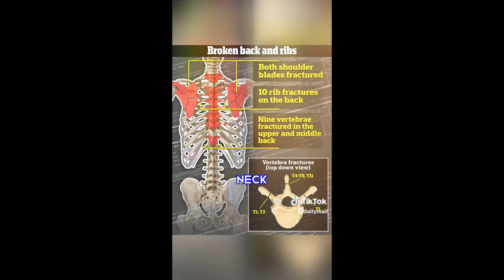Suspicious Details Surrounds Death of NOAH PRESGROVE after House Party in Oklahoma | React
I am not a true crime expert. Simply a true crime fan who enjoys reacting to content made public. Do not take anything I say as fact as it is all my opinion and speculation unless proven without a reasonable doubt within the court of law.

Over Labor Day weekend September 2023, there was a four-day long birthday party hosted  in Terral, Oklahoma,. A truck driver was driving on US 81 on September 4h when he discovered a body on the side of the road.

Upon closer examination by invesitgators, the deceased was naked, only wearing a pair of mismatching shoes.. The victim was later identified as 19-year old Noah Presgrove.

The Oklahoma State Bureau calls his death suspicious as the victim had extensive injuries, including blunt force trama, broken ribs and knocked out teeth.

No debris or car parts where found at the scene, however, a pair of undamaged shorts, a white metal chain and a piece of a broken tooth was found near the victims body.

Noah was last seen attending this house party in Terral, OK the day prior on September 3rd.

During the last few hours the victim was seen alive, he went on an ATV ride with several other men, resulting in a roll over accident. Noah survived the accident and returned to the party, only to later get into an argument with his girlfriend.

Noah's brother, Dallen Presgrove, believes there is more to his brothers death then just an accident. His family continues to look for answers but feel like they are "stuck at square one"

Jack Newton gave an exclusive interview, stating he does not know what happened to his friend that fateful weekend, but does not seem eager to provide a polygraph test for investigators.

Although Noah's death is not currently being investigated as a homicide, leading theories claim Noah may have fallen or been pushed from a moving truck. Other theorists speculate that maybe Noah was "car surfing" or "doing donuts" with his friends that resulting in him being ejected from a car. All great theories, however, the fact that the shorts are undamaged and Noah was found naked is suspicious to me as well as others.

I hope we can continue to uncover more details surrounding this mystery to finally give some closure to a grieving family.

As always,
xoxo Shane